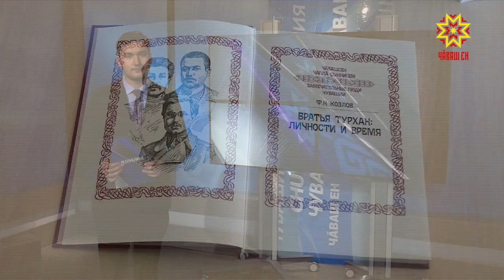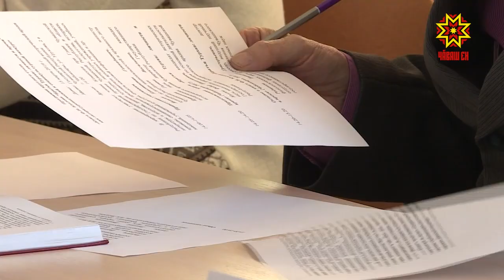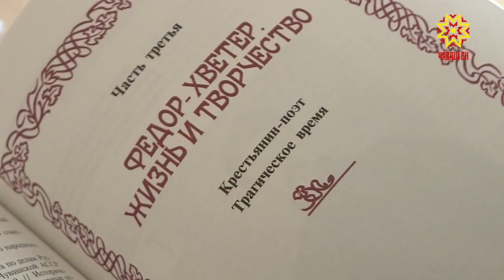В Историческом архиве обсудили социо-культурный феномен наших земляков братьев Турхан.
Посвященная им монография, вышедшая в серии «Замечательные люди Чувашии», претендует на Государственную премию в области литературы и искусства.